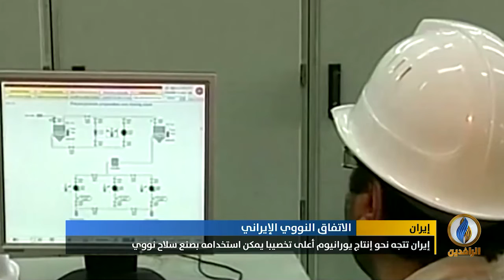تقرير إخباري.. تصاعد التوتر بين واشنطن و طهران التي أعلنت تنصلها من التزاماتها بالاتفاق النووي